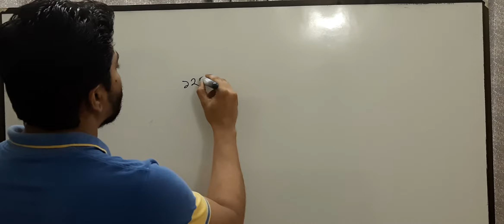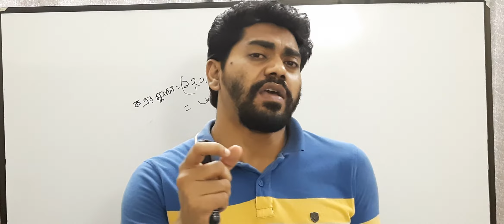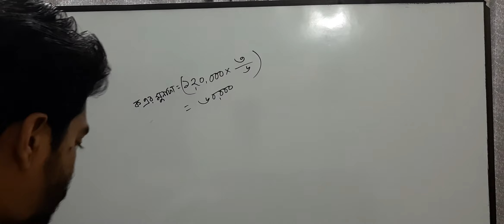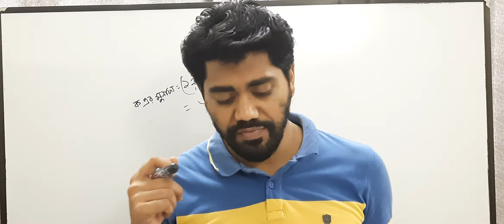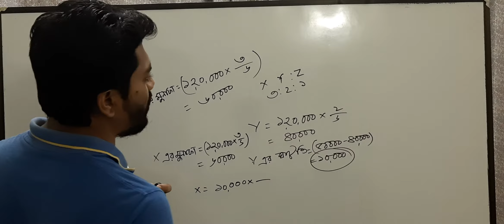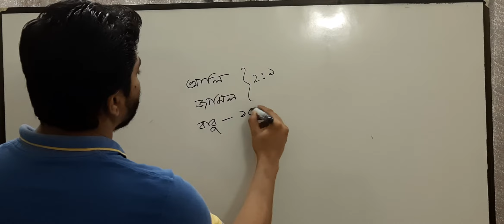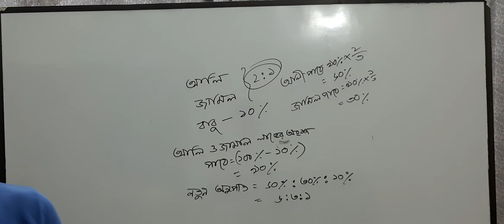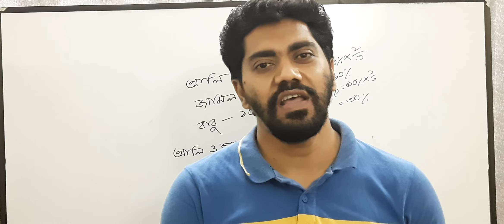বহুনির্বাচনী প্রশ্ন - অধ্যায় ২, হিসাববিজ্ঞান ২য় পত্র, ক্লাস-০১